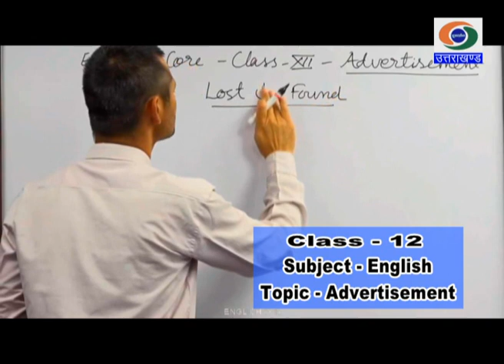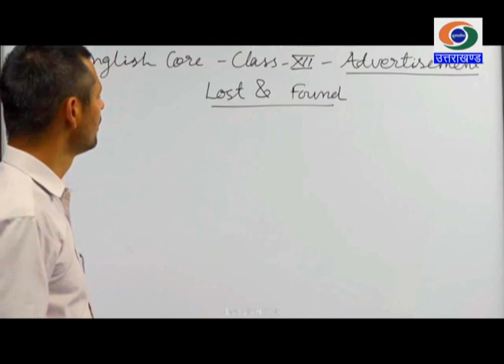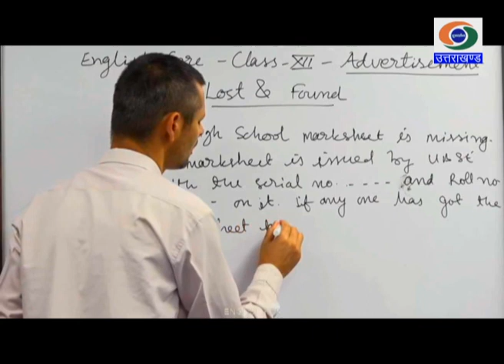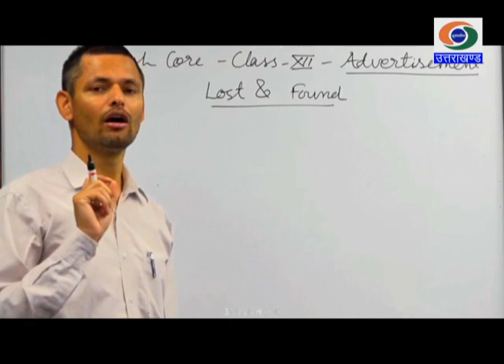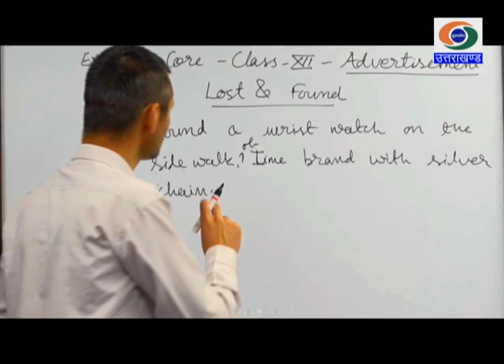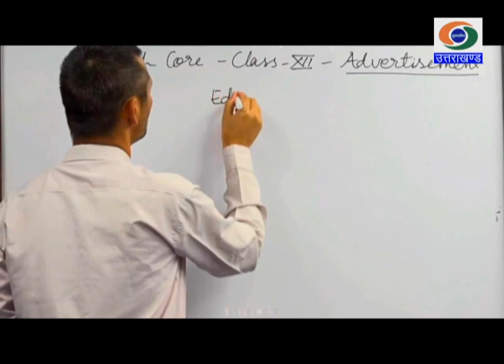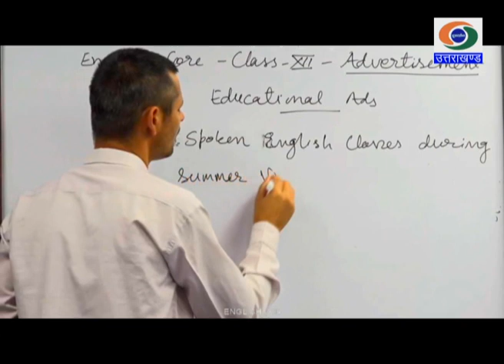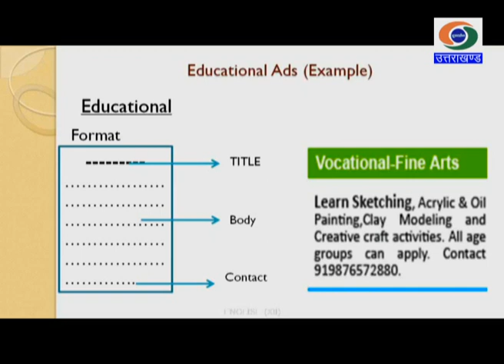18/05/2020_ज्ञानदीप भाग-73, कक्षा-12 विषय- अंग्रेजी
ज्ञानदीप भाग-73, कक्षा-12  विषय- अंग्रेजी _18/05/2020